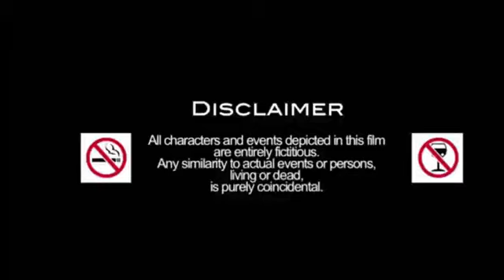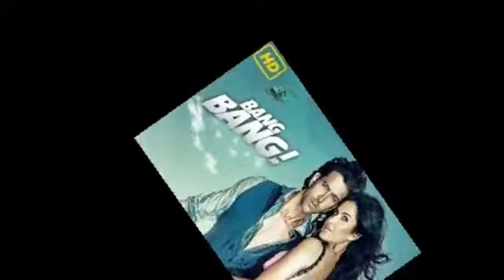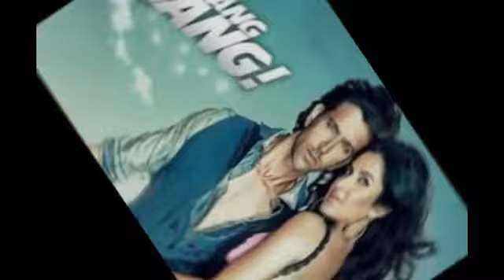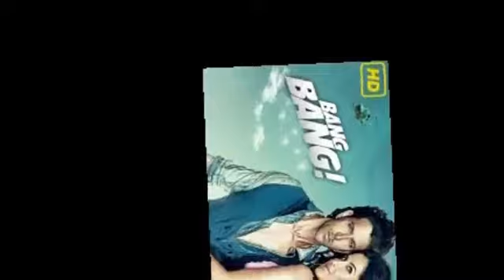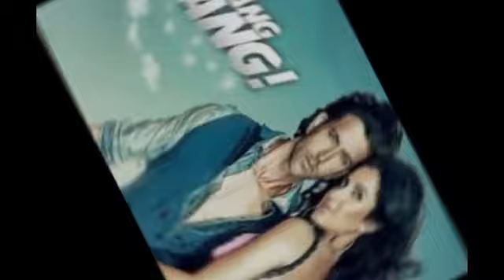Bang Bang! Movie facts and story starring Hrithik Roshan | Katrina Kaif